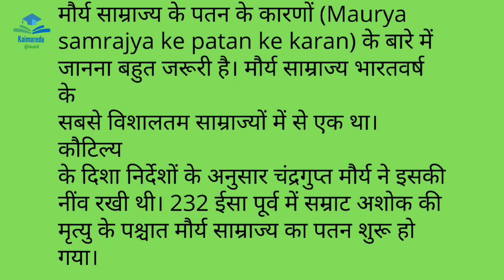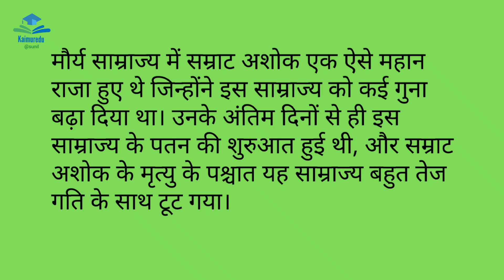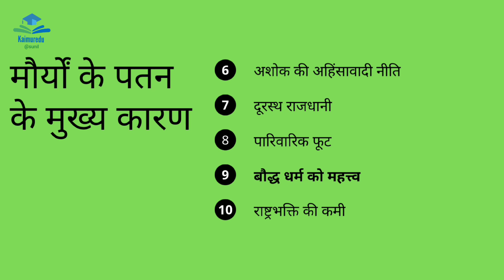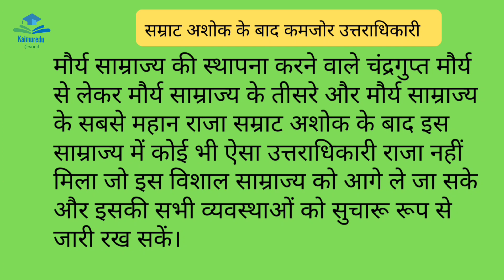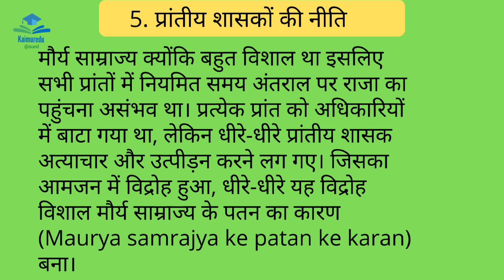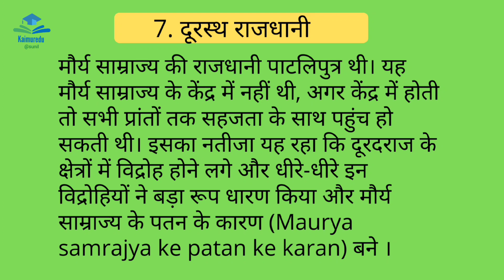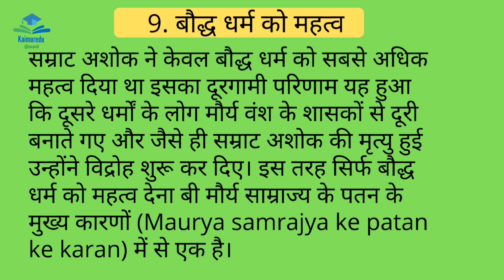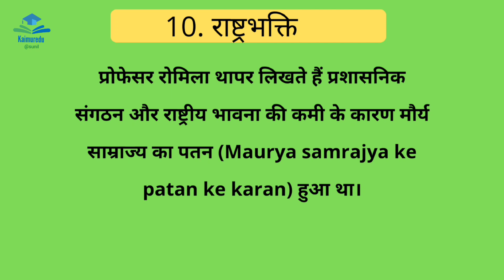#9 मौर्य साम्राज्य का पतन || मौर्य साम्राज्य के पतन के दस मुख्य कारण || प्राचीन भारत का इतिहास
मौर्य साम्राज्य का पतन || मौर्य साम्राज्य के पतन के दस मुख्य कारण || प्राचीन भारत का इतिहास